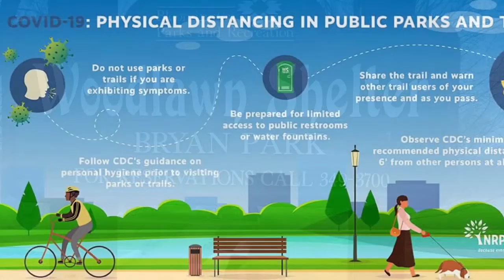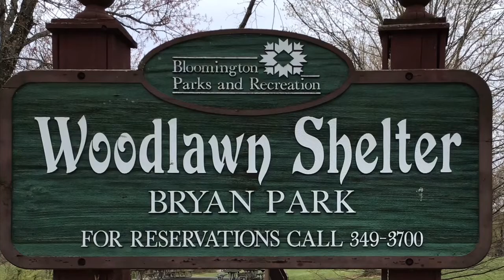Virtual Park Bench @ Bryan Park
Take a moment to relax at the virtual park with us for Earth Day!